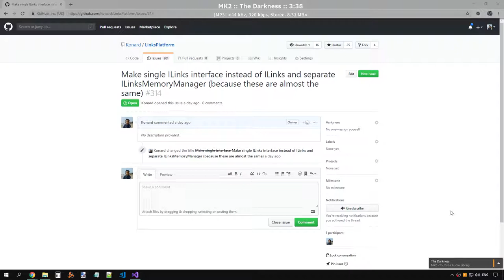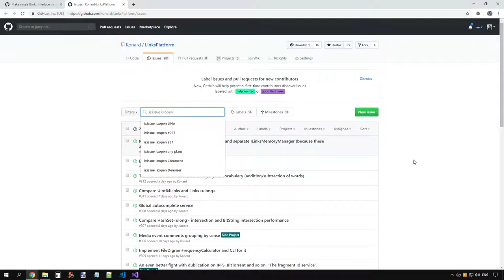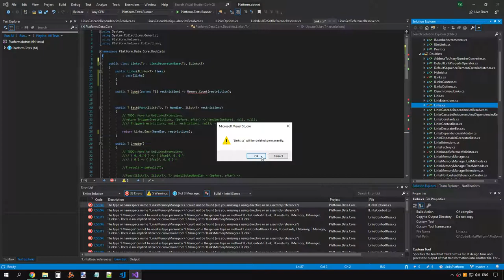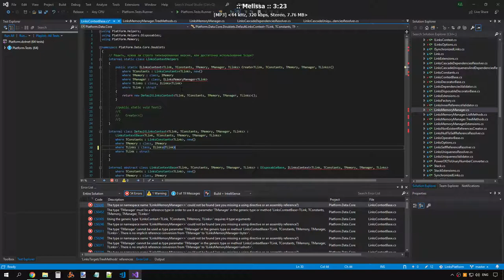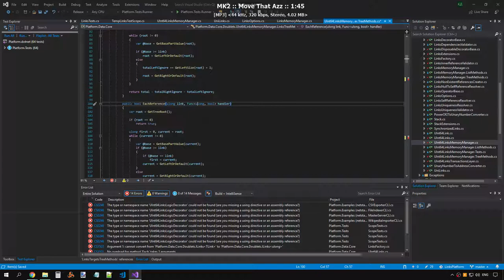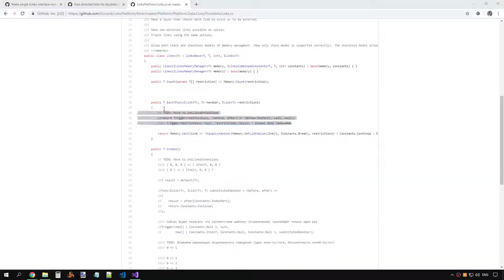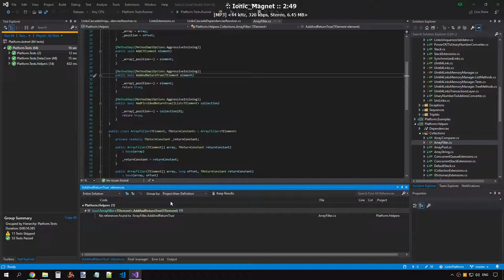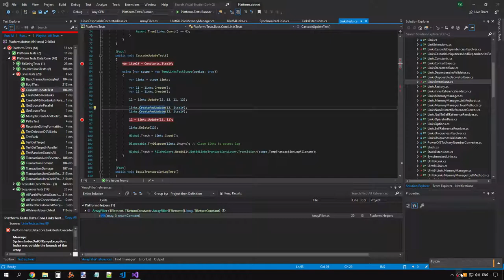ПлатформаСвязей 0.1.0: Интерфейсы ILinksMemoryManager и ILinks объединены в один ILinks (часть 1)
Исходник записи.